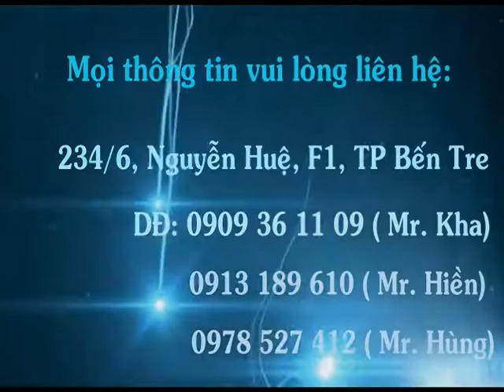TIỆC CƯỚI HOÀNG SƠN & HOÀNG OANH (29/01/2015) TẠI NHÀ HÀNG THE CHAMPAGNE